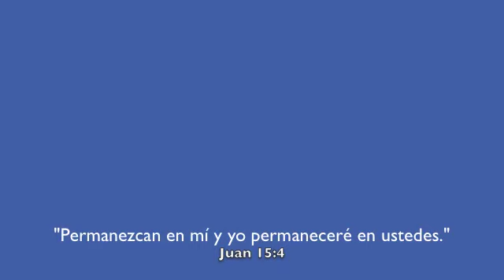Oracion Liturgia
Sobre las clases de la formación cristiana en el Instituto Tepeyac: La Oración, la litúrgia, y los sacramentos.

 Video by Fr. Robert Dueweke, OSA